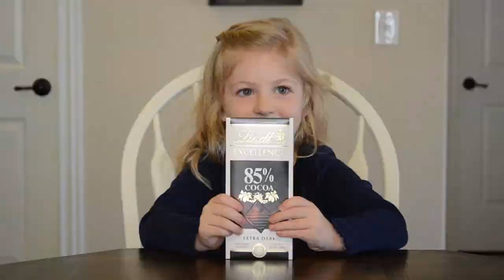Kids funny reaction to eating candy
With all of the Halloween candy I had an idea of having the kids try candies they've never tried before. I have to admit, it was pretty entertaining. I had so much fun filming this video (I apologize for all the laughing, I couldn't help it...). ENJOY!

Family Introduction:
Mom: Rachel
Dad: Jim

Harmony: 4
Jimmy:3
Reed: 1